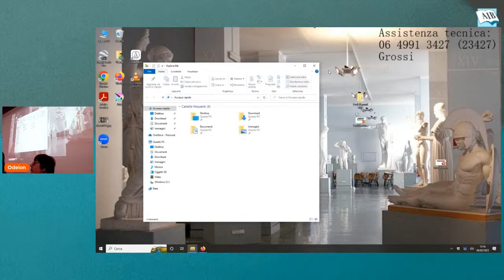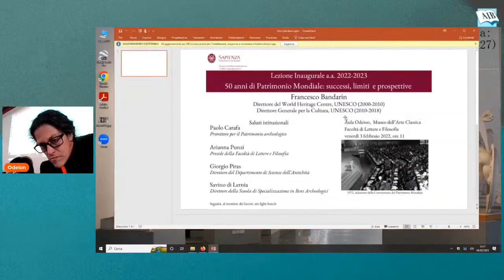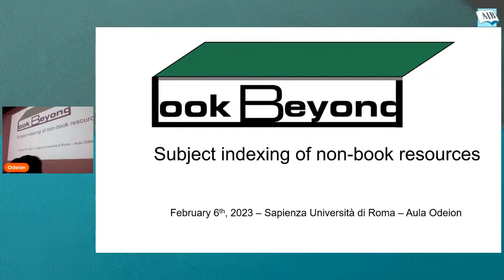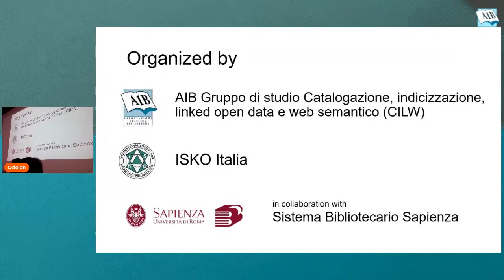11 - Fischetti. Navigare in un oceano di contenuti